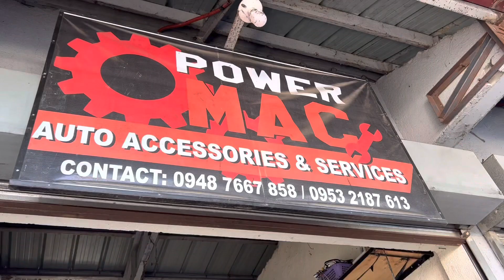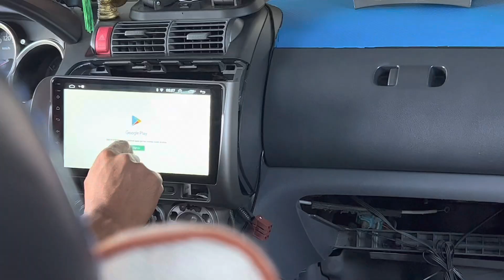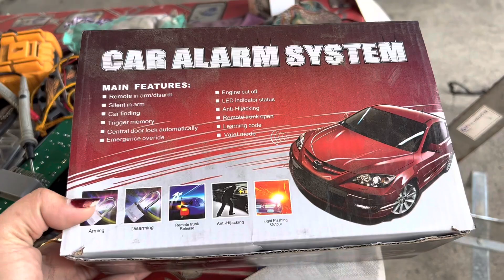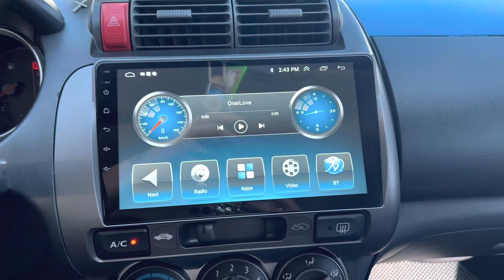Honda head unit, sa wakas bago na! Sulit na sulit ang presyo! Link below :)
Sa mga may gusto po ng link ng honda idsi 2004 meron po akong link ⬇️⬇️

Shop name: STAPON

Specs:
Stapon9 10inches
Fit to idsi honda 2004
Android 12
1gb ram
2.5D ips screen
Car audion stereo 2din
With gps and back cam

Sana makatulong mga inday at indong!

Halagang 759 for the frame at sa stapon android na 3094